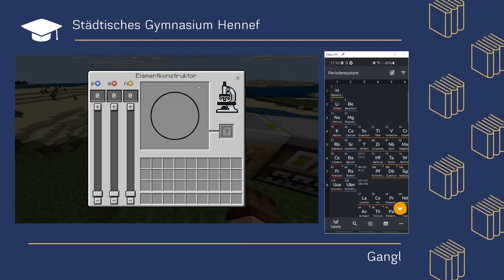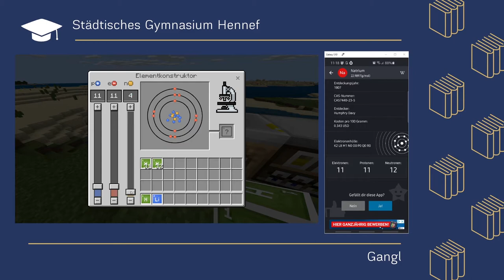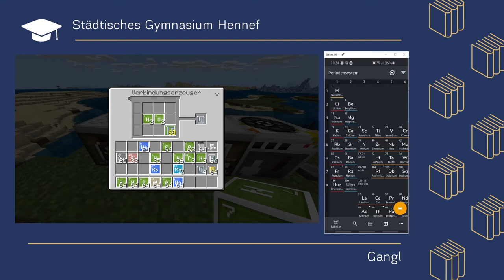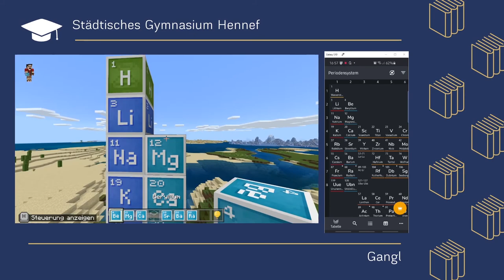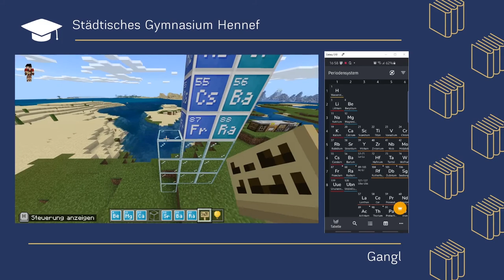Preview Minecraft Edu im Chemieunterricht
Heute stelle ich die Möglichkeiten von Minecraft Education im Chemieunterricht vor.